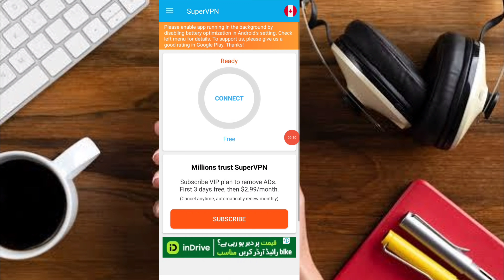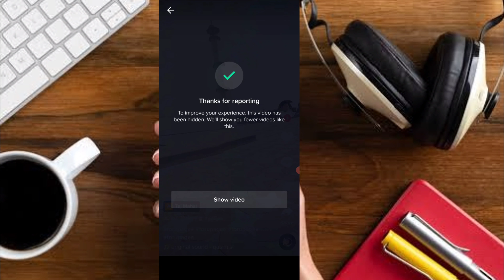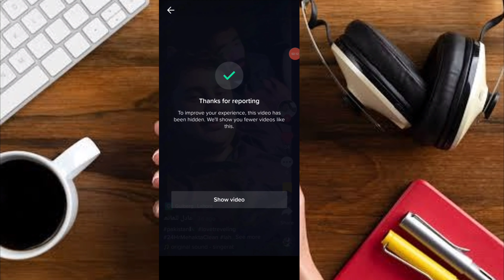Real Tiktok foryou trick 2023 || tiktok foryou trick 2023 today || tiktok foryou trick 2022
Assalam o Alaikum frends todays about this video means, tiktok foryou trick, tiktok foryou trick 2022, tiktok video viral trick, tiktok foryou trick 2023 today, tiktok new foryou trick today, tiktok new foryou trick 2023 today, how to get views on tiktok,

your searches 👇🏼

1) Tiktok foryou trick 2022 with proof today
2) tiktok foryou trick
3) tiktok foryou trick 2022
4) tiktok foryou trick 2022 live
5) tiktok foryou trick 2022 today
6) tiktok foryou real trick 2022
7) tiktok video viral trick
8) tiktok foryou trick with proof
9) tiktok foryou trick 2022 new account
10) tiktok real foryou trick
11)  tiktok foryou setting
12) tiktok foryou trick 2023 today
13) tiktok foryou trick today
14) tiktok foryou new trick
15)  tiktok new foryou trick after update
16) tiktok new foryou trick today
17) how to viral on tiktok video
18) new tiktok foryou trick
19) tiktok new foryou trick 2023 today
20) tiktok foryou trick 2023
21) tiktok real report trick
22) tiktok foryou trick new update
23) how to get views on tiktok
24) foryou trick tiktok 2022
25) tiktok new foryou trick 2022
26) tiktok foryou trick pakistan 2022
27) tiktok foryou trick 2022 with proof
28) tiktok foryou, tiktok for you par video kaise dalen
29) tiktok viral trick
30) tiktok foryou trick with proof 2022
31) tiktok video viral working trick
32) tiktok foryou trick new
33) foryou trick 2022
34) foryou trick 2022 today
35) foryou tiktok trick 2022
36) tiktok tricks 2022
37) tiktok views problem
38) tiktok warning remove 2022
39) how to upload videos on tiktok
40) how to increase followers on tiktok
41) tiktok video viral kaise karen
42) tiktok foryou trick free
43) tiktok report trick
44) tiktok tricks and tips
45) how to grow tiktok account
46) tiktok account grow kaise karen
47) tiktok foryou report trick 2022
48) fyp algorithm
49) how to get followers on tiktok
50) tiktok video foryou par kaise dalen
51) tiktok not getting views